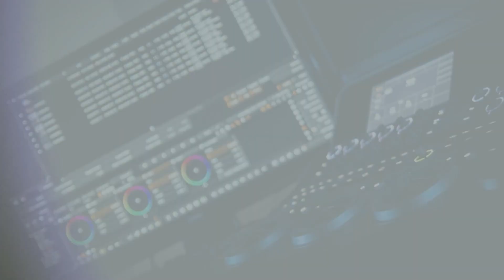BezImienni - Spektakl teatralny w GOK Gromnik